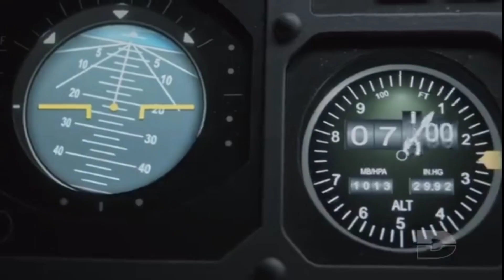United Airlines рейс 811 - I'm still standing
Из первой серии расследования авиакатастроф Mayday, сезон 24!